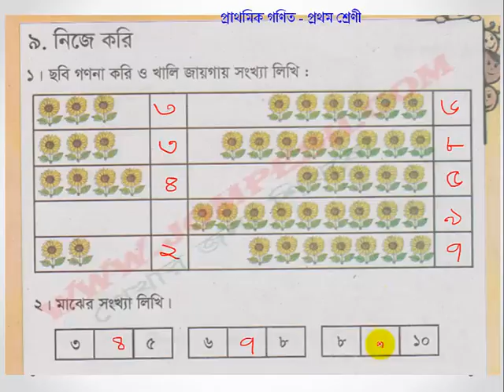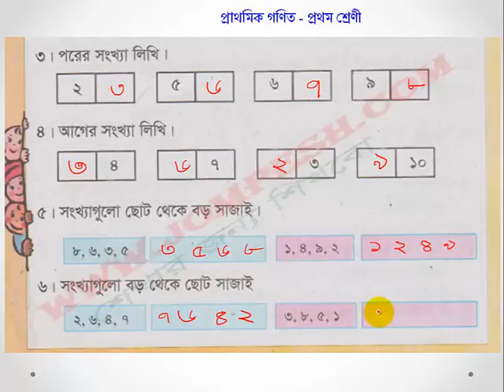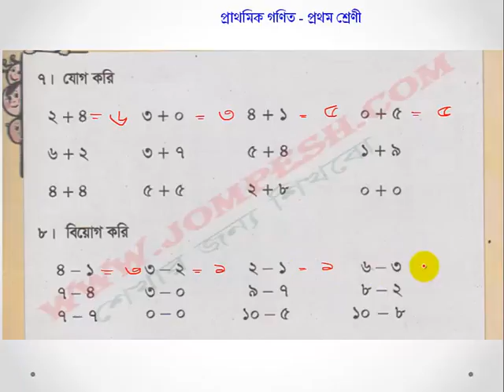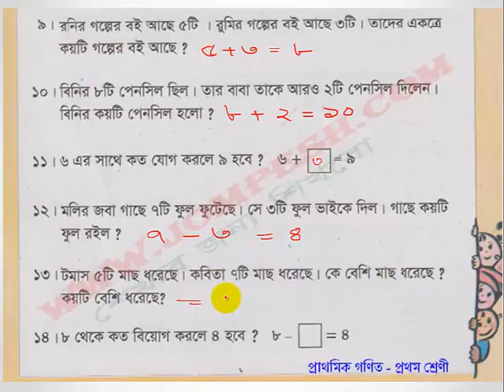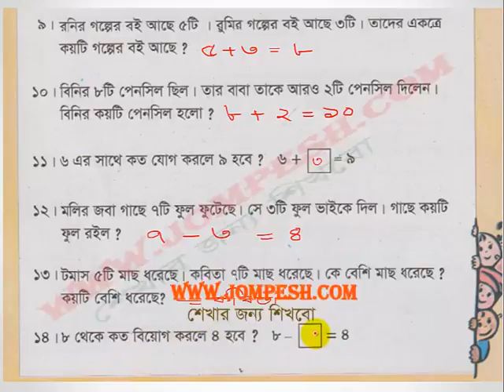অধ্যায় ৯ – নিজে করি - অংক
প্রাথমিক গণিত – প্রথম শ্রেণী  এর সকল অংক পাঠ পেতে ভিজিট করুন
primary math , math bangla , এসো অংক শিখি , প্রাথমক অংক